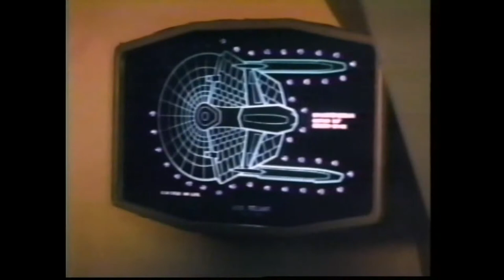On the Enterprise